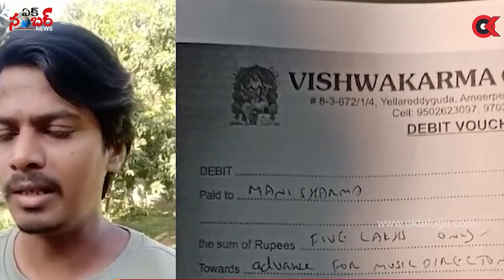వారాహి మీద పవన్ ఫస్ట్ స్పీచ్ వింటే పూనకాలే | Pawan Kalyan First Speech On Varahi Vehicle | Ok Telugu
Ok Telugu is One of the Top News Portal. It Publishes all Latest Political News of Andhra Pradesh and Telangana.  All Current Top Stories, Breaking news, Latest Telugu Cinema News, Business, Sports News. It is 24 Hour Telugu News Web Channel with Latest News Updates, Political Analysis etc...